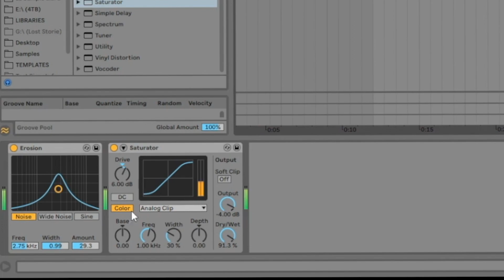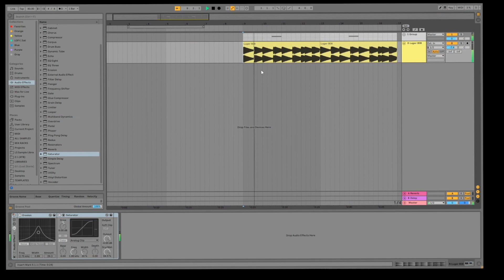Use Erosion to Beef up 808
Using Erosion to beef up your 808.

India’s first and only wholesome platform to gain music education with the help of animated and interactive courses and games in multiple languages such as Hindi, Gujarati, and English. Join us today to experience music education, like never before.

Interested in courses by LSA?

Learn music production at your own pace in English, Hindi & Gujarati.

Learn music production in person at our academy in Mumbai, India.